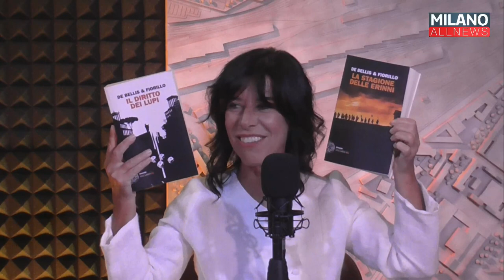Risolto Giallo - Fiorillo e De Bellis